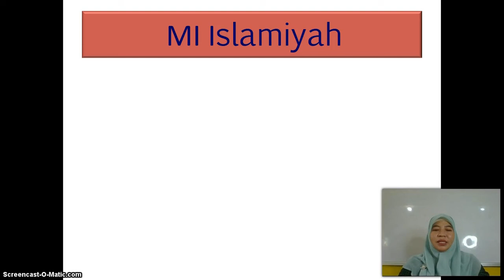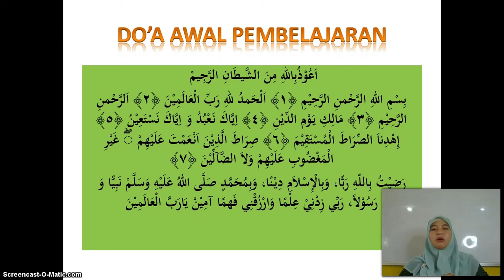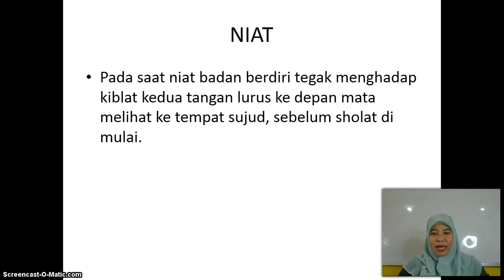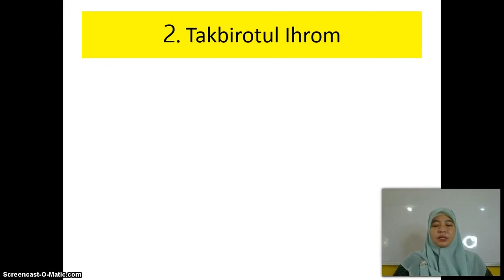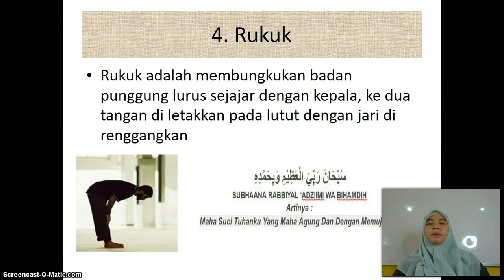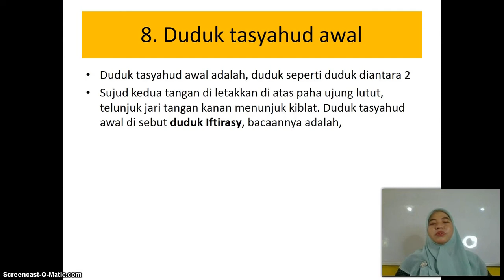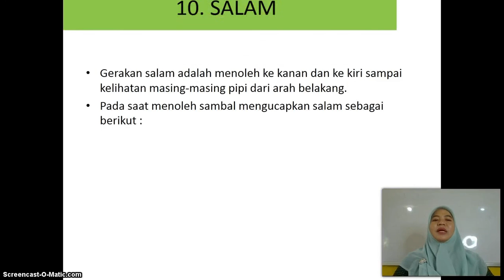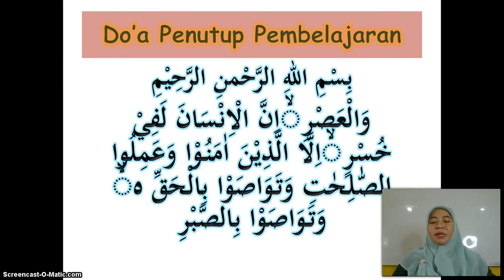BelajarbersamaSUKMA: Kelas 2 MI Islamiyah | Fiqih | Gerakan Sholat